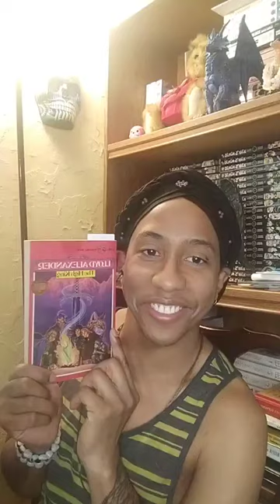Lloyd Alexander's The High King Chapter 5 *Storytime with Chris*